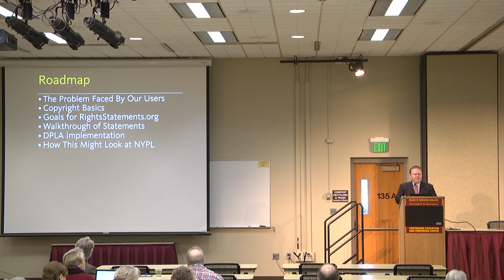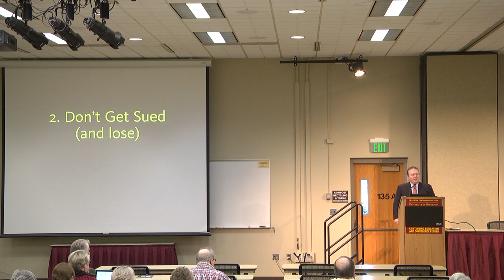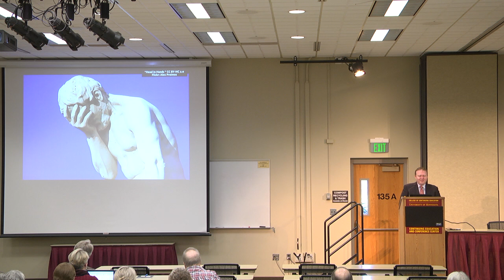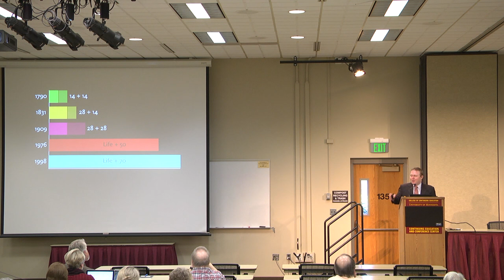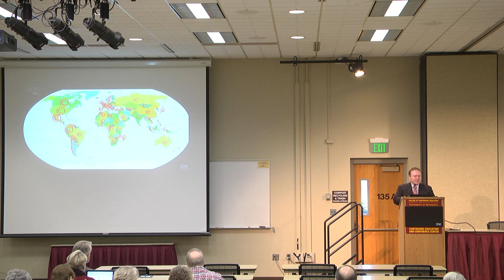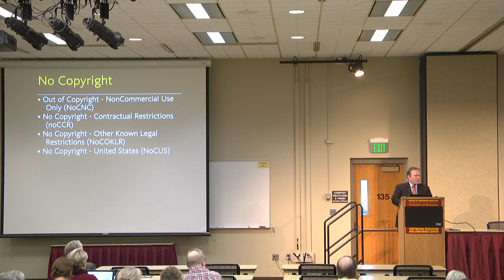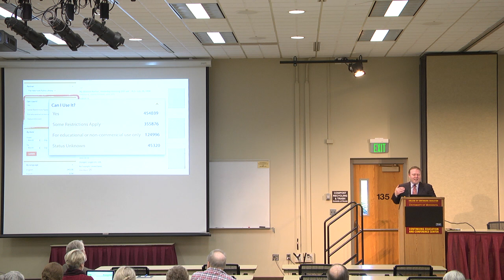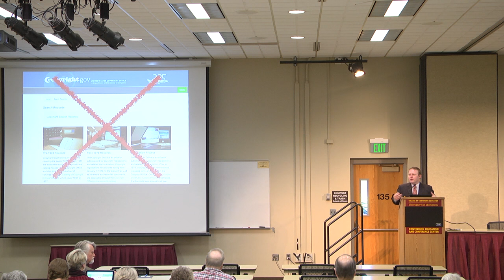MDL 14th Annual Meeting Keynote - Greg Cram, New York Public Library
Greg Cram, Associate Director of Copyright and Information Policy, New York Public Library, was the keynote speaker at the Minnesota Digital Library's 14th Annual Meeting, which took place on June 7th, 2016 at the Continuing Education and Conference Center on the St. Paul campus of the University of Minnesota. He spoke about copyright and rightsstatements.org. Greg was introduced by John Butler, Associate University Librarian for Data and Technology, University of Minnesota.